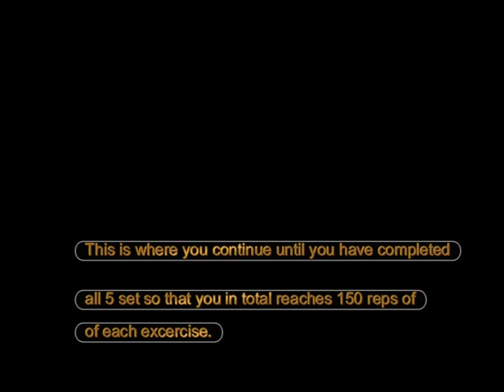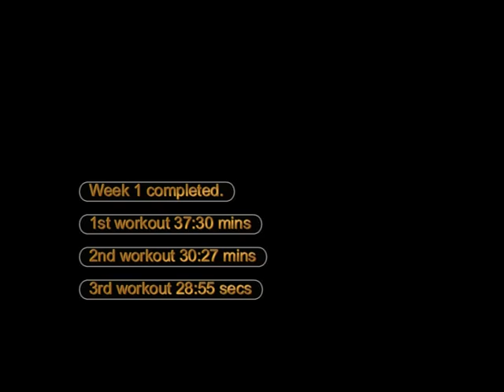Freeletics - Aphrodite Week 1 Tribute to the sport - Mads "Lawrids" Gregersen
Hi guys.
Joining the Freeletics fever and exited!! Waiting for newsletter conserning week 2. Next video will be up sunday 28. April "Dione" i presume... Comment / Subscribe, sad 2 say i dont have the app until sometime in juli, then i will have acquired a more suitable phone for the job :)) until then ill do it the old fashion style - gettin newsletter and later on deciding on what kind of workout i wanna try out after the 5 week period has ended.

Anyway, ive used alot of "YAY" in this movie, cause i believe its suitable and needs to be used alot especially when you are in the start of a major challenge - gettin rid of the old you and gettin a more fit and presentable person for the time ahead. Its worth fighting for. i hope Freeletics lets me use their material - coz it works! Ive got great respect for Levent and Arne thats why ive added them in the movie... Its good stuff. Until nxt video - Cheers!